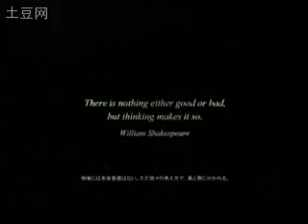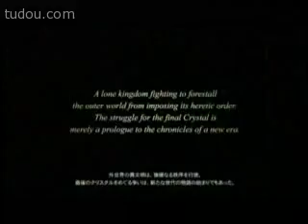Final Fantasy Versus XIII